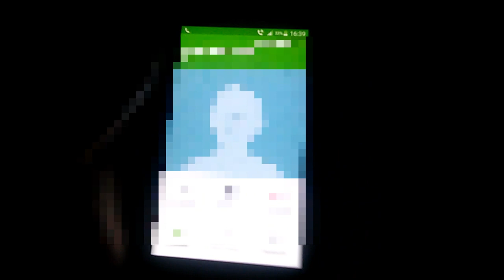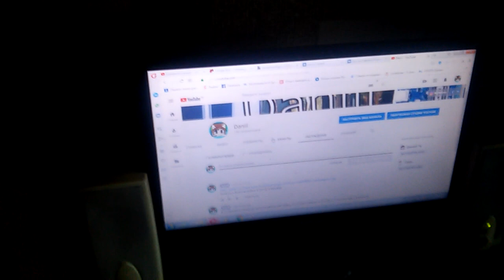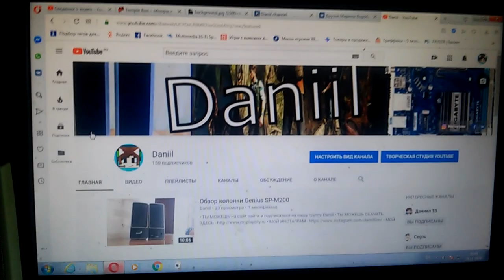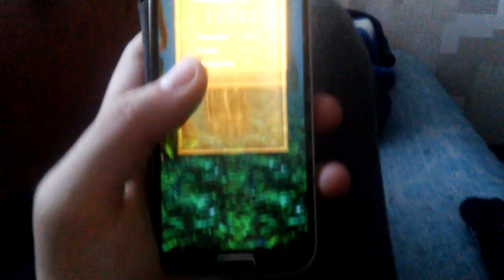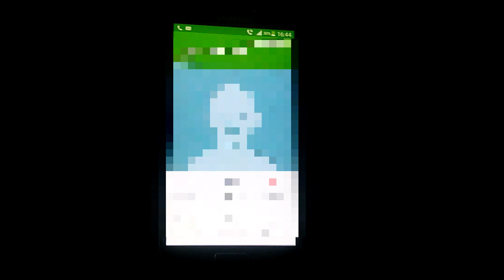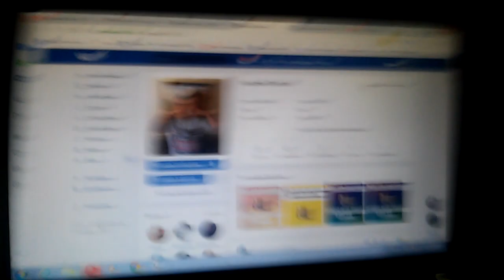ПАЦАН ПЫТАЕТСЯ ДОСТАВАТЬ ВО ВРЕМЯ РАБОТЫ В РЕАЛЬНОЙ ЖИЗНИ!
Я тоже как я снимаю тоже как Се*жо антигрифер шоу такой же видео происходящие в доме у меня, ну ладно в тот момент когда Максим Павлов сам позвонил потом сам решил взять трубку у него ТЕЛЕ2 карта поэтому не смог до звонить и решил позвонить ему. Я играл спокойно и снимал игры на телефоне чтобы выкладывать на ютуб.